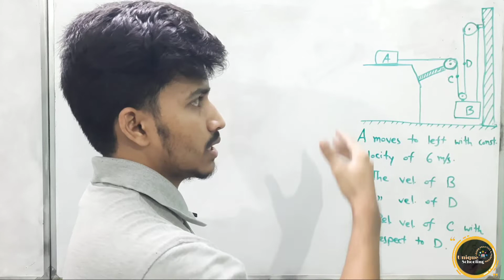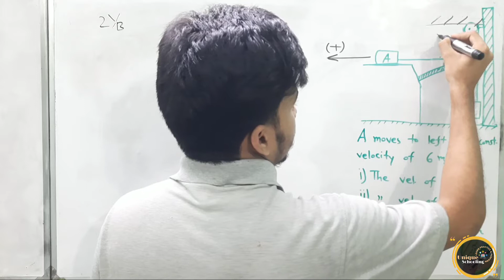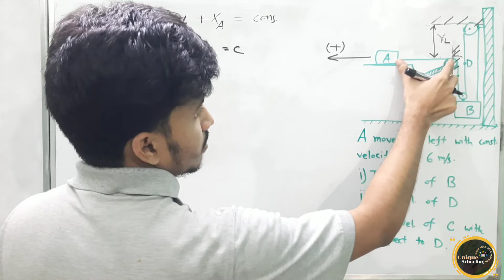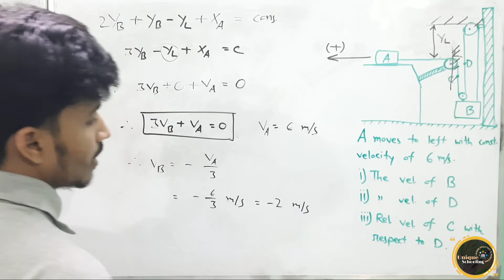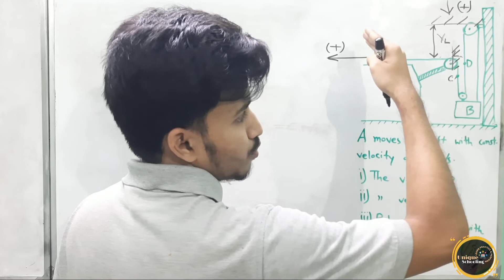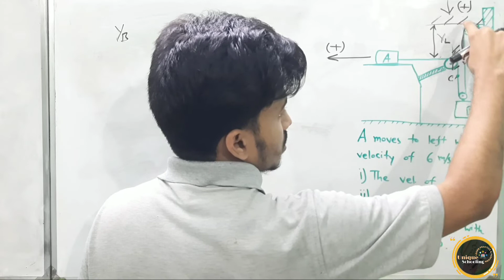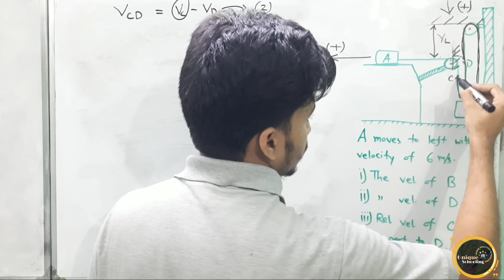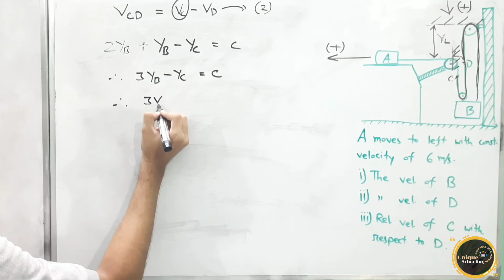Dependent Motion(Advanced Mathematical Analysis:2) || Lecture-05~বাংলা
This playlist especially has made for Engineering students'.The topic (Dependent motion) is a part of Mechanics(Dynamics)which is studied vastly in Mechanical Engineering. However,as a non Departmental subject, other Engineering Departments also have the course.

The Playlist constitutes necessary theoritical and mathematical analysis of Dependent motion..

If you like the video,share it with others. Spreading knowledge is a noble thing.